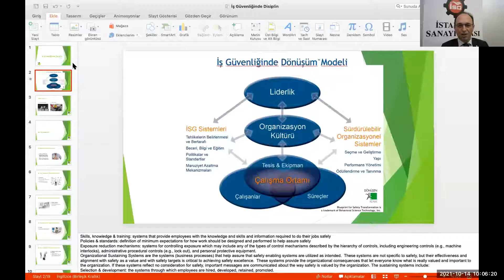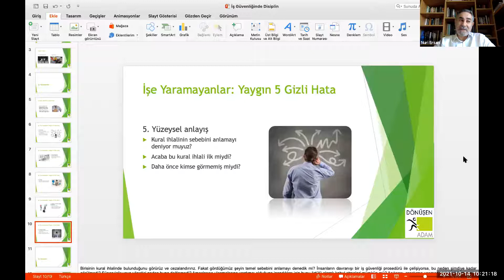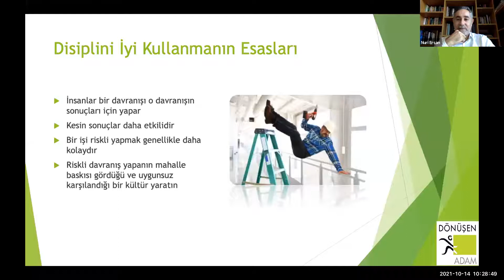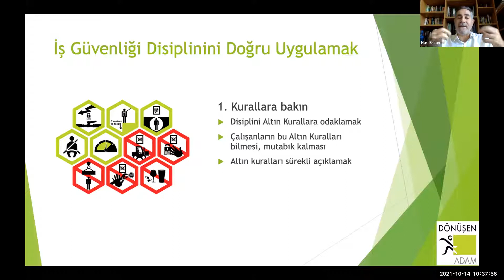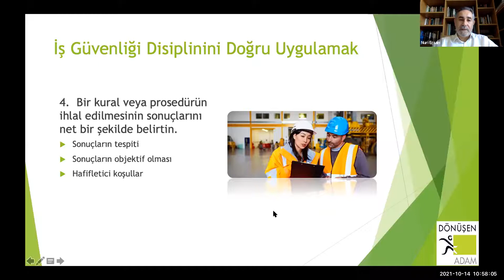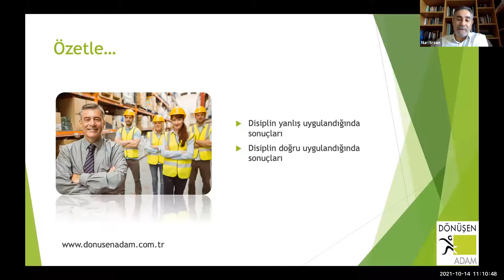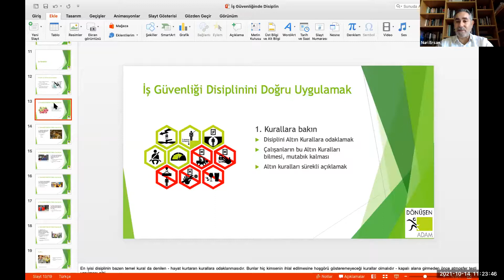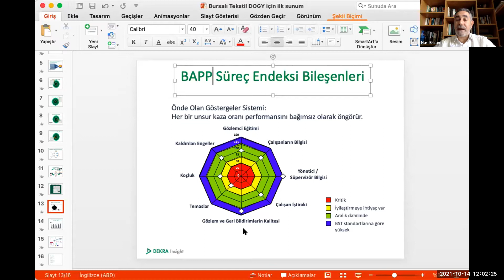İş Sağlığı ve Güvenliğinde Disiplin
Sağlıklı ve güvenli bir çalışma ortamı oluşturmak için sanayicileri bilgilendirmeye devam eden İstanbul Sanayi Odası’nın 14 Ekim 2021 tarihinde düzenlediği eğitimde, “İş Sağlığı ve Güvenliğinde Disiplin” konusu ele alındı. Dönüşen Adam Akademi’nin kurucusu Nuri Ersan tarafından verilen eğitimde, işveren, iş güvenliği uzmanı, firma ve çalışanların
ortak tutumuyla iş güvenliğinde disiplinin nasıl sağlanacağı konuşuldu.